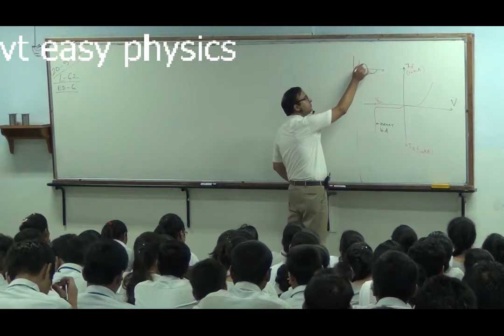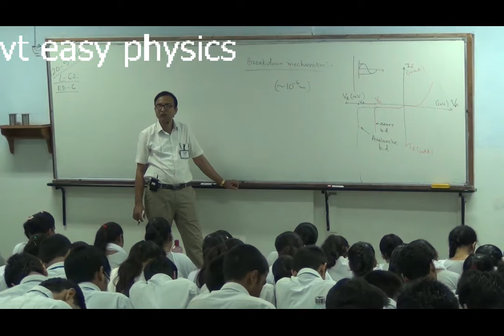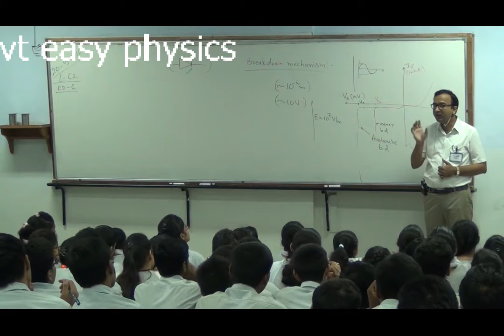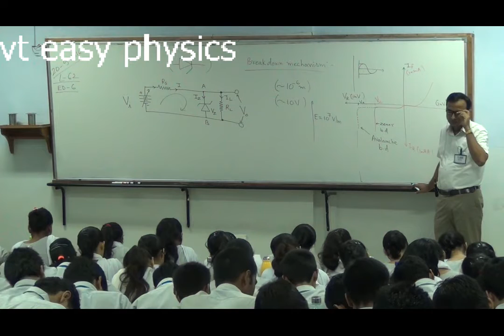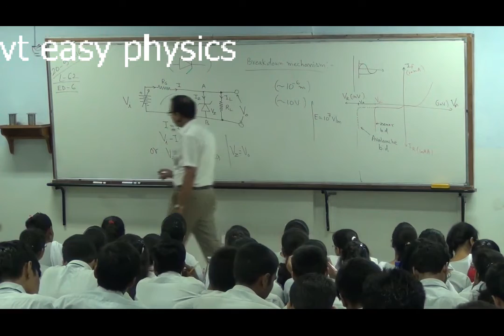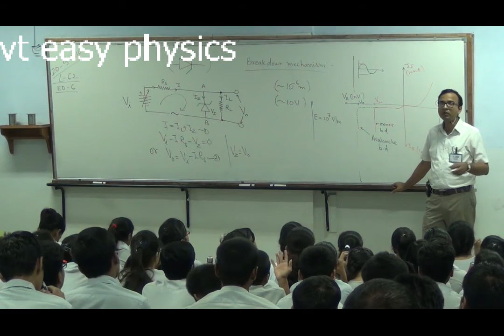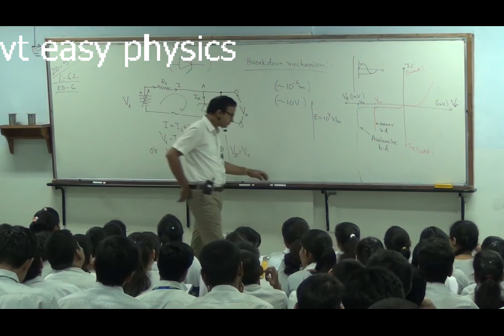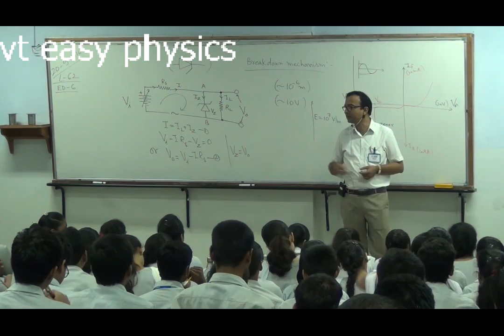Lecture-62 , electronic devices -6, zener diode & breakdown mechanism